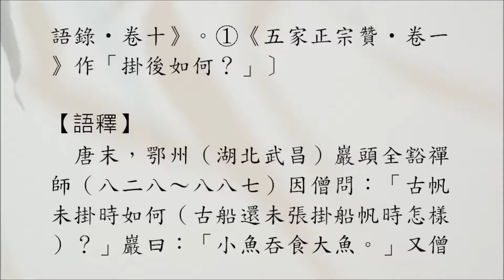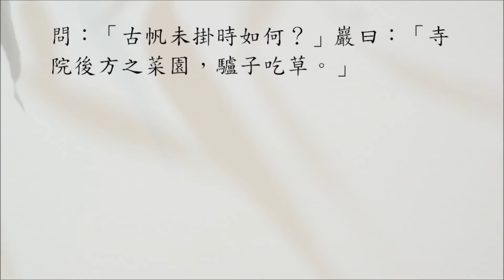【禪林公案】1719則：巖頭魚驢（僧問古帆）。「古帆未掛時如何？」「小魚吞大魚。」「掛後如何？」「後園驢喫草。」